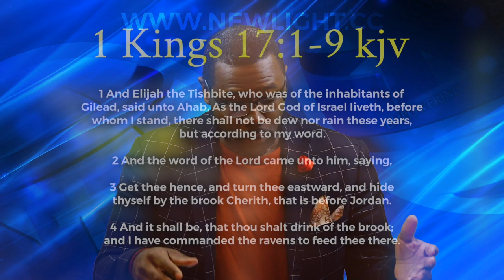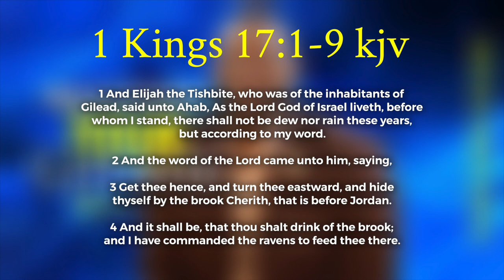Elder Mark Wilson | The Process, Part 2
Join Elder Mark Wilson and the New Light Family at 7:00 pm tonight as we explore the word of God.